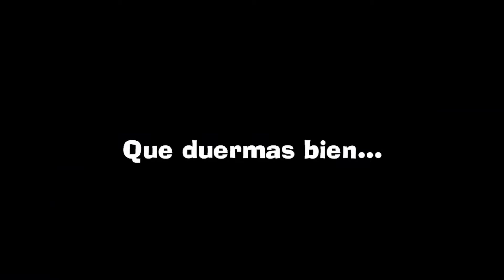Luigi's Mansion 3 con Marc Capitulo 26